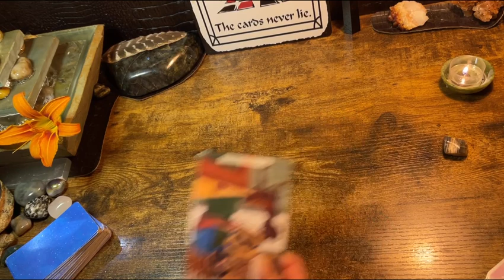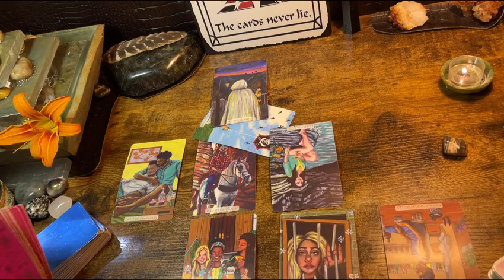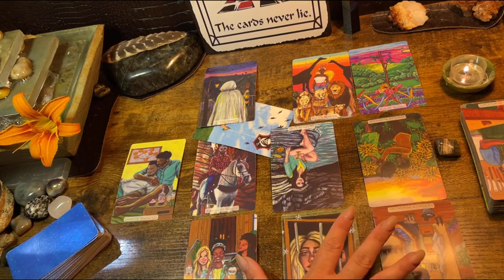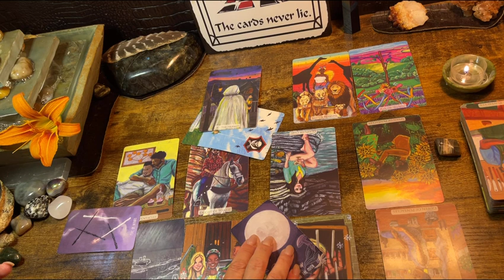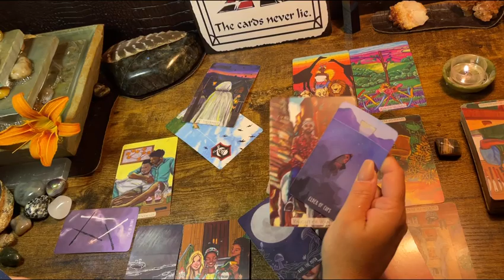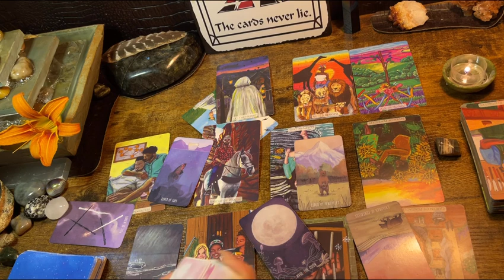VIRGO ♍️ “YAAASSSSS SOMETHING REFRESHING AND NEW! 🤗” TAROT & ORACLE NEXT 48HRS JUNE 2022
Channeled messages from spirit delivered in light and love 💗
Follow me on tic tok at ⬇️

just_sayin_tarot_oracle

Private Readings
*22$- 1 question for the tarot

*44$ - 2 questions answered by the tarot & general or love Celtic cross (video link will be given)

Or

$kimbilina1

22$- a Celtic cross reading

*44$ - 2 questions answered by the tarot & general or love Celtic cross (video link will be given)

Or

$kimbilina1